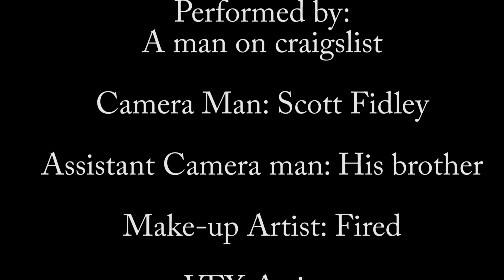Stranger In the House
This short radio play deals with exactly that question by using the impressive techniques of avoiding the question, beating around the bush, subversive racisim, Indian erotica and lastly vanilla British pornography.

For more information on how you can stop Mormons from entering your house with a crowbar and the book of Mormon, call our associates "Anti-trust windows" at 1-800-WIN-DOWS or visit our website at Trustwindows.gov